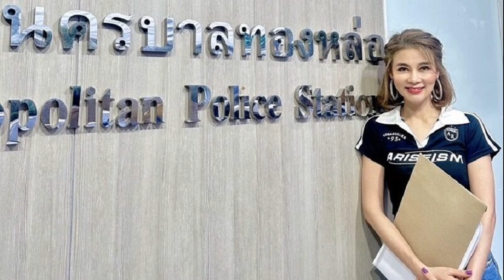ลูกหมี ช็อกซ้ำ! โดนฟ้อง 20 ล้าน เปลี่ยนสถานะ 'เจ้าหนี้' กลายเป็น 'ลูกหนี้'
13 ก.ย. 2567
15:26 น.
จากกรณีมหากาพย์ เจ้าหนี้ทวงเงินลูกหนี้ เจ้าหนี้ฟ้องลูกหนี้ ลูกหนี้แจ้งความเจ้าหนี้ โดยเมื่อวันที่ 2 ก.ย. ที่ผ่านมา ‘ลูกหมี รัศมี ทองสิริไพรศรี’ เป็นโจทก์ทำการยื่นฟ้อง ‘ปู มัณฑนา หิมะทองคำ’ ข้อหาฉ้อโกง และ พระราชบัญญัติความผิดอันเรื่องจากการใช้เช็ค หลังจากที่ได้ทำการทวงเงิน 2 ล้านบาท ตามเรื่องราวที่เคยเสนอข่าวไปก่อนหน้านี้
ต่อมา วันที่ 13 ก.ย. ปู มัณฑนา ได้โพสต์ข้อความผ่านโซเชียลส่วนตัว “วันนี้มาดำเนินคดีกับคน ที่ไม่หยุดทำลายชื่อเสียงของปูเพิ่ม จะดำเนินคดีให้ถึงที่สุด เรียกค่าเสียหาย 20 ล้าน เพราะมีผลกระทบต่องาน สนุกปากกันมากก็รอรับผลของการกระทำที่ทำลายชื่อเสียงคนอื่นกันได้เลยค่ะ

การทวงหนี้ผ่านสื่อเป็นการใช้สิทธิผิดวิธี และกฎหมายหรือศาลไม่ได้รับรองให้ทำได้ เก่งออกสื่อประจานคนอื่นกันมาก ก็ไปเก่งต่อหน้าศาลกันต่อแล้วกันนะคะ ในเมื่อไม่หยุดออกสื่อด่าปู ก็มาดูกันว่า จะโดนกี่คดีค่ะ ถึงเวลาลุกขึ้นสู้ด้วยกฎหมายในเเบบของปัญญาชนอย่างเต็มรูปแบบเเล้วค่ะ
ล่าสุด ลูกหมี รัศมี ที่แต่เดิมมีสถานะ เจ้าหนี้ ได้โพสต์ข้อความลงโซเชียลส่วนตัวบ้าง ด้วยข้อความว่า “รับงาน Presenter, Talkสินค้า, ละคร, ภาพยนตร์ ต้องใช้เงิน 20 ล้านเพราะโดนฟ้อง จากเจ้าหนี้จะเป็นลูกหนี้แล้ว